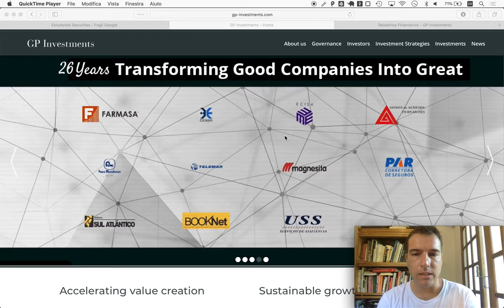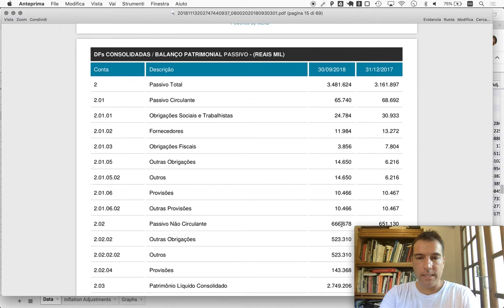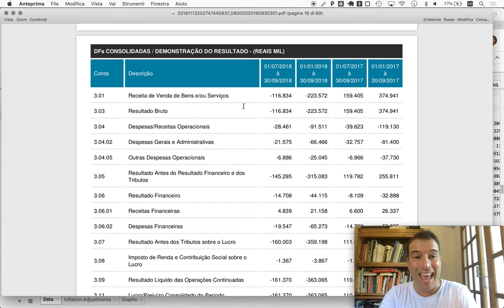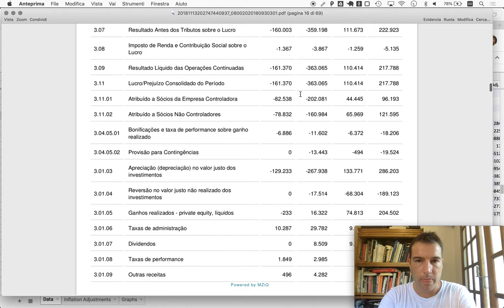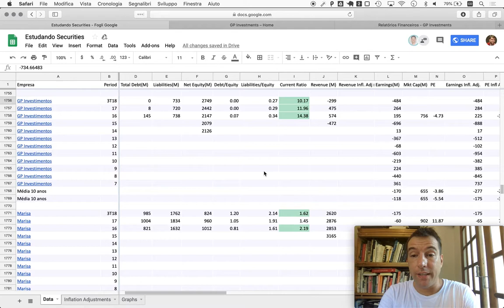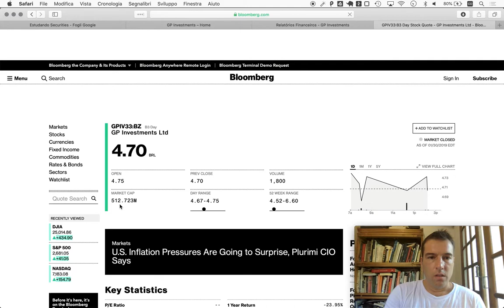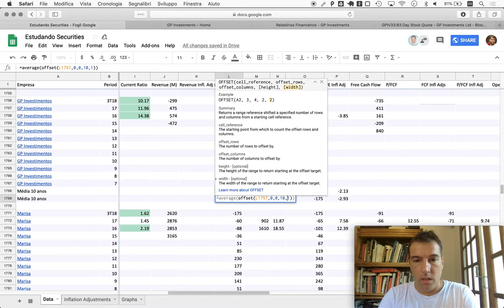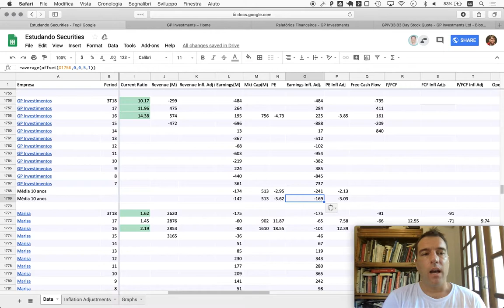Naive Investor, Episode 422: GP Investimentos (GPIV33) 3Q18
In this episode, we look at GP Investimentos (symbol: GPIV33) after 3Q18.